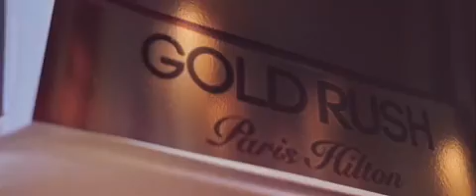Paris Hilton Gold Rush Party in Australia 2016